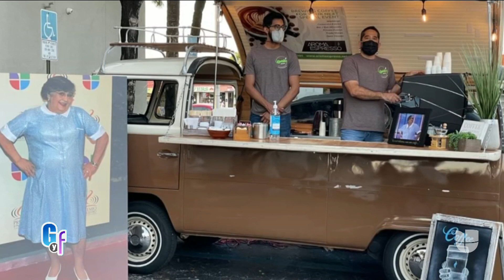Raúl cuenta el detalle del funeral de Martica ‘La del Café’ que alegró a todos los asistentes | GYF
El Gordo asistió al funeral de Martica que se realizó en Miami y señaló que a la entrada del lugar las personas podían pasar a tomarse un café cubano en su honor. Lili agregó que fue muy emotivo el gesto, además de que el deceso de la querida excolaboradora del show le permitió encontrarse con gente que no veía desde hace mucho tiempo.